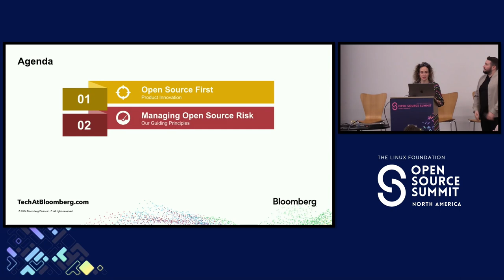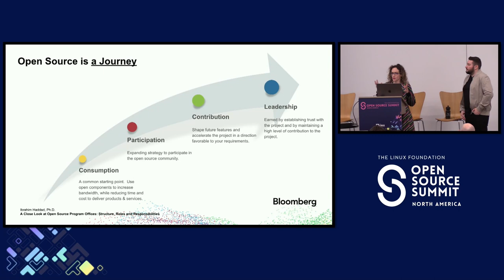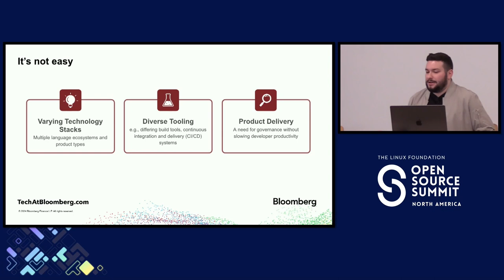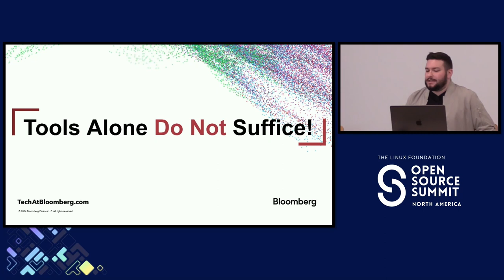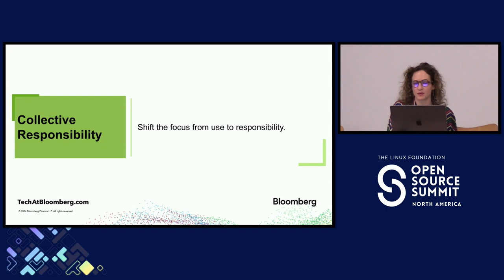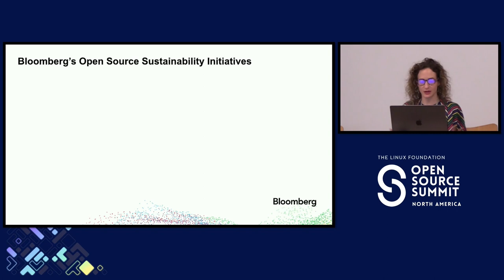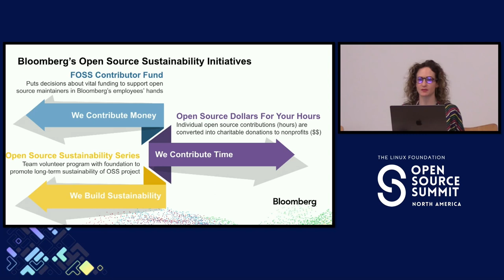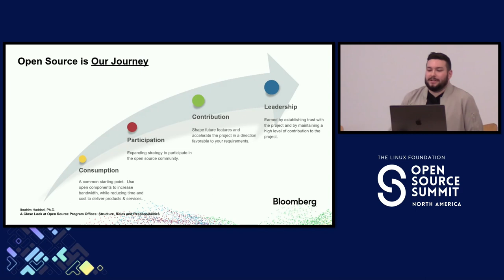Managing Software Supply Chain Risks in a Large Organization - Tom Bedford & Alyssa Wright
Managing Software Supply Chain Risks in a Large Organization - Tom Bedford & Alyssa Wright, Bloomberg

Bloomberg is an open source-first company. Like any organization that consumes and leverages open source software, Bloomberg faces risks such as the growing threat of software supply chain attacks, license compliance, and increasing regulatory requirements.

Managing these risks at scale in a highly regulated industry like finance is challenging. Doing so without hindering developer productivity can be even harder. Solving these problems requires an innovative approach to tooling, as well as meaningful open source project engagement.

We’ll share Bloomberg’s experience, best practices, and guiding principles for managing software supply chain risk, while striving to create a sustainable open source environment for its engineers.